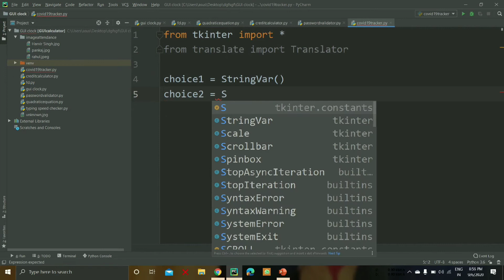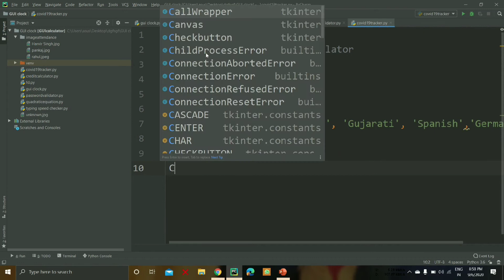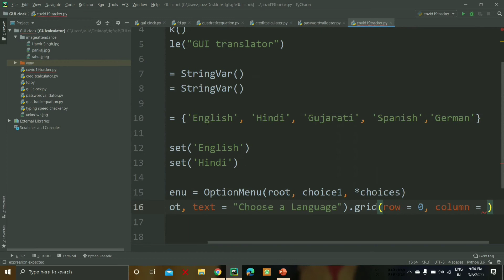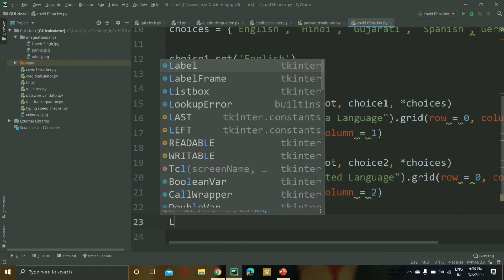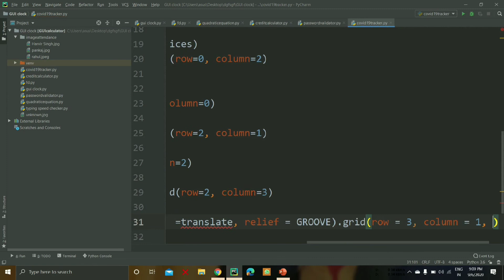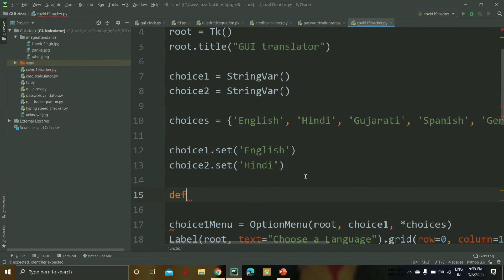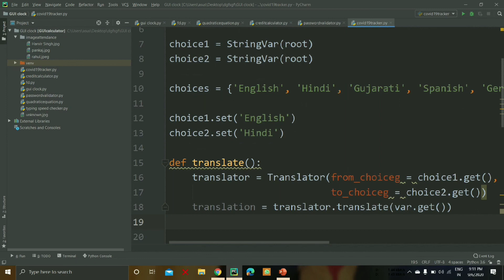GUI Language Translator in Python | Tkinter Tutorial | The Inside Codes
Translate is a simple but powerful translation tool written in python with with support for multiple translation providers. By now we are integrated with Microsoft Translation API and Translated MyMemory API.

Tkinter is a Python binding to the Tk GUI toolkit. It is the standard Python interface to the Tk GUI toolkit, and is Python's de facto standard GUI. Tkinter is included with standard Linux, Microsoft Windows and Mac OS X installs of Python. The name Tkinter comes from Tk interface.

tkinter python
tkinter 101
tkinter 2048
tkinter edureka
tkinter grid
tkinter harry
tkinter sentdex
python tkinter 05
tkinter 3d graphics
tkinter 5 hours
tkinter application examples
tkinter dropdown list
tkinter full course